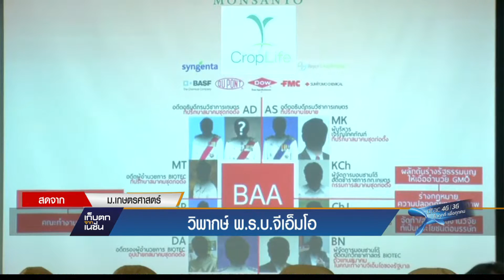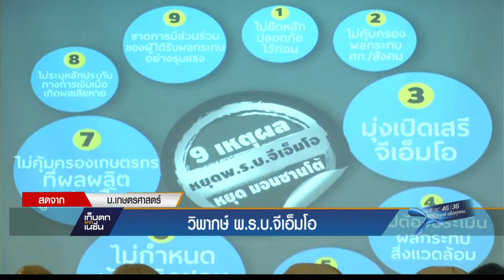สดจาก.. ม.เกษตร "ถกร่างพ.ร.บ.ความปลอดภัยทางชีวภาพ"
ธัญพิสิษฐ์ เลิศบำรุงชัย